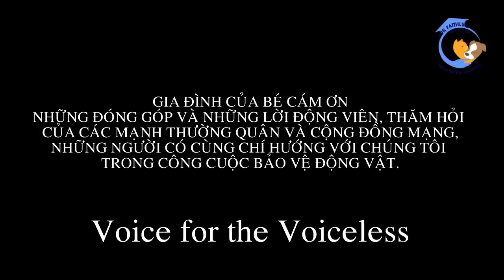Quá trình tháo băng keo của chú chó bị buộc mõm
Sau khi tháo băng keo, phần thịt trên mõm của chú chó Bến Tre đã bị hoạt tử, các bác sỹ và tình nguyện viên nhóm 'Gia đình của bé' đã sơ cứu và đưa chú chó về Sài Gòn để tiện đường chăm sóc. Nguồn video: Gia đình của bé